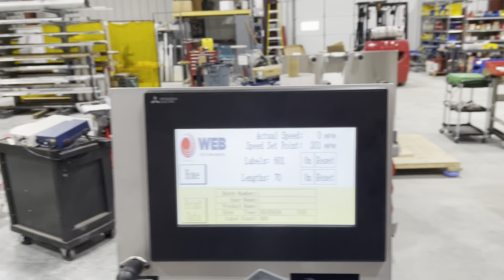Direct Thermal Print EORP WT 30-LC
To learn more about Web Techniques expanded capabilities or any of our other revolutionary products, visit our or give us a call at . Also make sure to like Web Techniques Inc. on Facebook and follow @WebTechniques12 on Twitter!